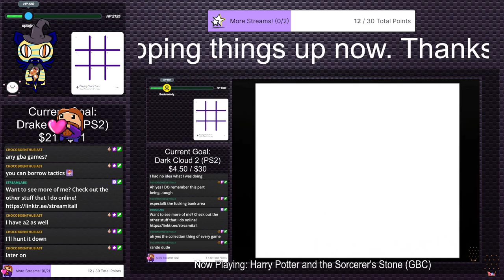Crisis Core: Final Fantasy VII - Reunion (Stream 6) | Irregular Stream #7 (Twitch VOD)